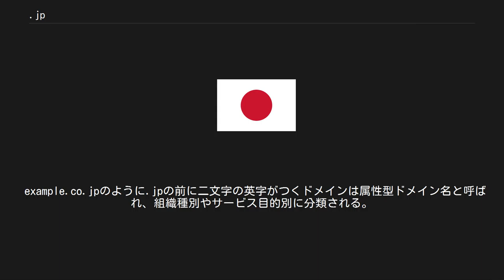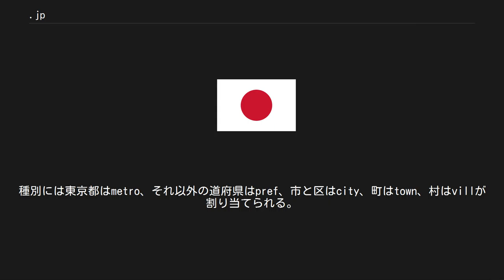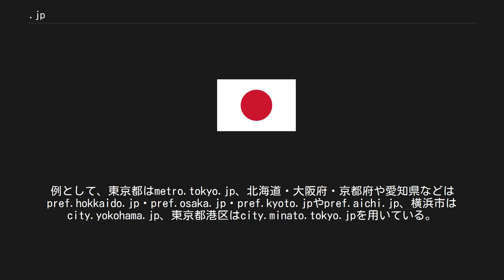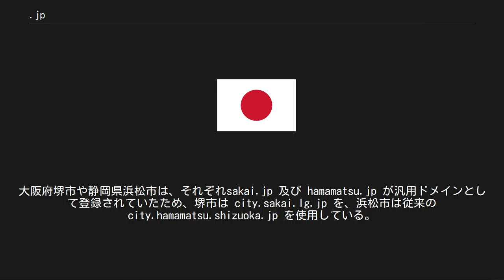.jp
.jp（ドットジェイピー）は、日本の国別コードトップレベルドメイン（ccTLD）。
日本レジストリサービス(JPRS)が管理する。
 .jpドメイン創設時、このドメインの管理は社団法人日本ネットワークインフォメーションセンター(JPNIC)が、日本におけるインターネットの技術面を監督するという立場からおこなっていた。
 しかしながら、.jpドメインの規模、重要性が増してきたため、2000年12月にJPNICの第11回全体会議で.jpを管理するための新しい会社をつくることが決められた。
それに伴い株式会社日本レジストリサービス(JPRS)が創設され、2002年4月1日よりJPNICから.jpドメインの登録管理業務を引き継いだ。
 .jpドメインの登録は、日本国内に住所をもつ個人、団体、組織のいずれかに限られており、指定事業者（おもにインターネットサービスプロバイダなどのレジストラ）を経由しておこなわれる。
また、汎用JPドメイン名（直接第二レベルにドメイン名が指定可能な ○○○.jp の形式）の場合、第二レベルに2バイト日本語文字（漢字、平仮名、片仮名や中点など）も利用可能となっている（国際化ドメイン名）。
 なお、ドメイン名の長さは、英数字とハイフンのみの場合は3文字以上63文字以下、日本語文字の場合は1文字以上15文字以下と規定されている。
 日本国内に住所を持つ個人、団体、組織であれば、.jpのセカンドレベルドメインを取得することができる。
 example.jpのように.jpの前に任意の文字列が指定できるアドレスは汎用JPドメインと呼ばれ、日本国内に住所を有していれば誰でも取得することができる。
 example.co.jpのように.jpの前に二文字の英字がつくドメインは属性型ドメイン名と呼ばれ、組織種別やサービス目的別に分類される。
登録するにはそれぞれの登録要件を満たしていることが必要とされ、また一つの組織（neの場合はネットワークサービスごと）で属性型JPドメインのいずれか一つしか取得することができない。
なお、取得済みのドメインを運用体系の変更後も利用し続けているなど一部例外も存在する。
 example.tokyo.jpのような、.jpの前に都道府県名または一部の政令指定都市名が含まれるものは地域型ドメインと呼ばれ、地方公共団体およびその下位機関、その市町村に所在する団体および市町村に居住する個人が登録することのできるドメインである。
2012年3月31日をもって新規登録受付を終了した。
 属性型JPドメインをすでに取得している場合は新たに地域型JPドメインを取得することはできない。
登録時には登録したい市区町村に所在する必要があるが、転居してもドメインを変更する必要はなかった。
 地方公共団体の場合、登録できるドメインは都道府県または一部の政令指定都市の場合は（種別）.（地域名）.jpで、一部の政令指定都市または市区町村の場合は（種別）.（市区町村名）.（都道府県名）.jpとなる。
種別には東京都はmetro、それ以外の道府県はpref、市と区はcity、町はtown、村はvillが割り当てられる。
例として、東京都はmetro.tokyo.jp、北海道・大阪府・京都府や愛知県などはpref.hokkaido.jp・pref.osaka.jp・pref.kyoto.jpやpref.aichi.jp、横浜市はcity.yokohama.jp、東京都港区はcity.minato.tokyo.jpを用いている。
都道府県および政令指定都市の地方公共団体が地域型ドメインを採用していないが、その下位組織が地域型ドメインを使用したい場合はそれぞれ種別の前に文字列を指定できる（welcome.city.yokohama.jp、など） なお、従来の市が政令指定都市に移行した場合、その時点で既に該当するドメインが汎用ドメインとして他者に取得されている場合は、それを剥奪して地域ドメインとしたりはせず、地方公共団体用の .lg.jp 属性ドメインか、従来の市町村ドメインを引続き使うこととなる。
大阪府堺市や静岡県浜松市は、それぞれsakai.jp 及び hamamatsu.jp が汎用ドメインとして登録されていたため、堺市は city.sakai.lg.jp を、浜松市は従来の city.hamamatsu.shizuoka.jp を使用している。
 地域型ドメインの登録受付終了後に開始される都道府県ドメイン名のひとつで、e...